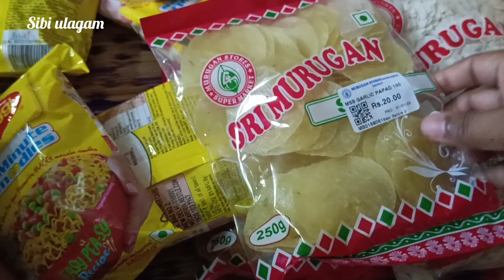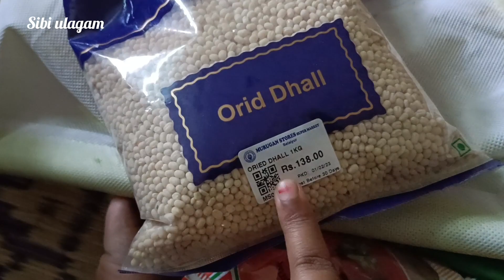குவைத்துக்கு போறதுக்கு சினேகா packing start பண்ணியாச்சு...